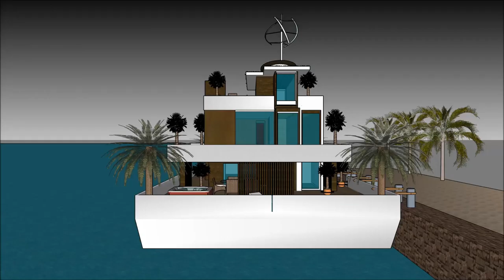ស្ថាបត្យករ ទូក ថៃ ផ្ទះអណ្តែត ផ្ទះ ស្ថាបត្យកម្មខ្មែរ ផ្ទះល្វែងប៊ុនជេស្ឋ ផ្ទះល្វែង ទូកផ្ទះ SKETCHUP